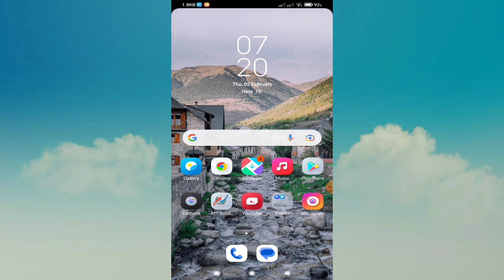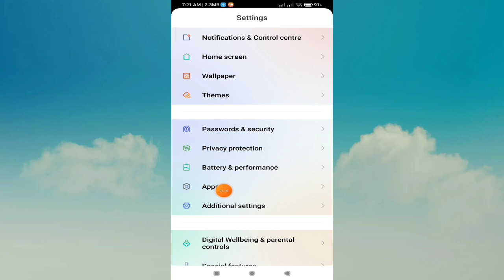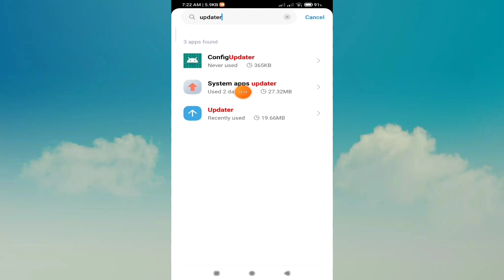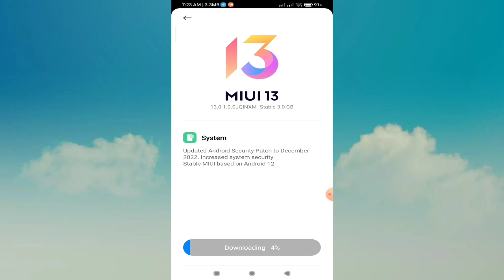How to Retrieving info update problem | Poco M3 Pro 5G phone update problem solve | PAPA JI TECHNO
How to Retrieving info update problem |

 Poco M3 Pro 5G phone update problem